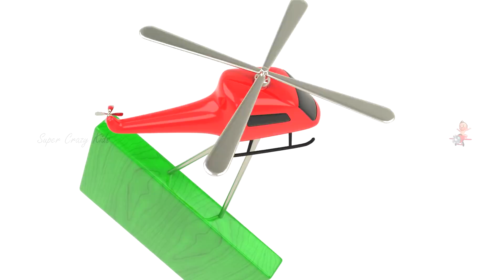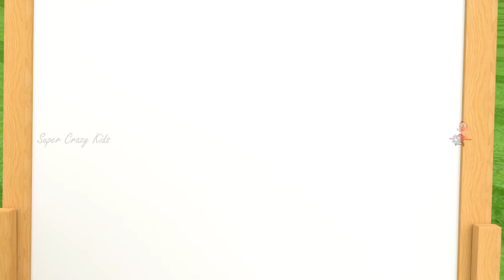Learning Street Vehicles Names for Children with Wooden Toy Train 3D Kids Little Baby Educational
Learningvideosforkids Little Baby Fun Learning StreetVehicles Names with Toys Wooden ToyTrain Transporter SuperCrazyKids . In this video little baby teaching vehiclesnames in English learningvideosforchildren .